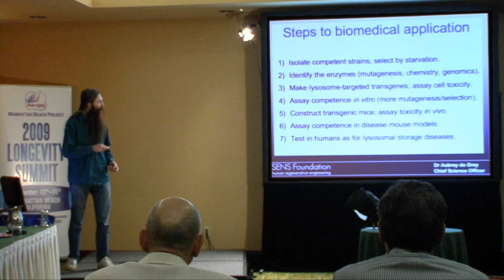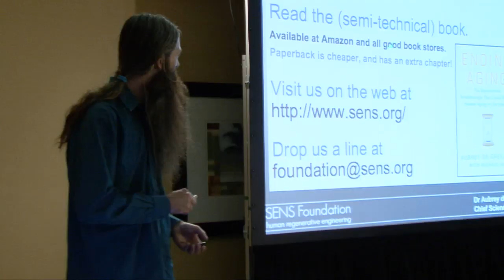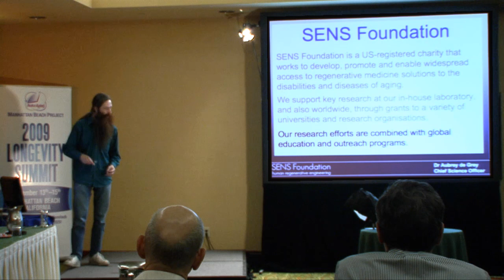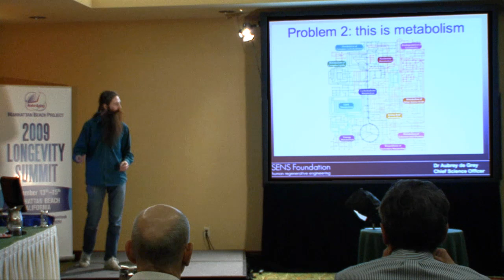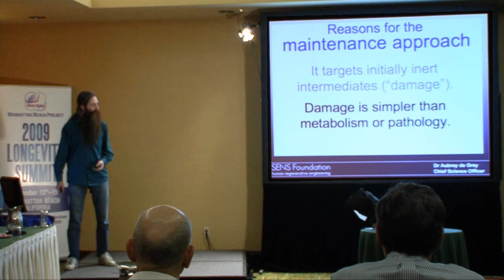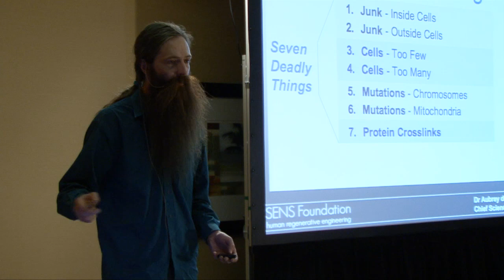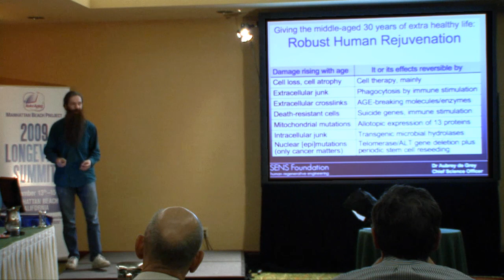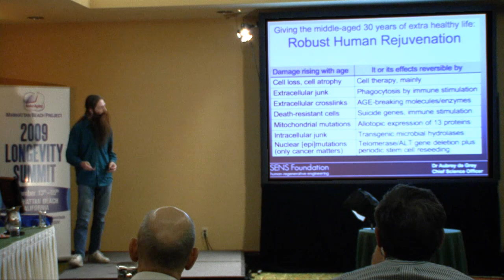Part 4: Founder of the SENS Foundation Aubrey de Grey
Unedited video of Aubrey's indepth presentation to a roomful of scientists gathered at the Manhattan Beach Project. Includes an update on his mitochondrial free-radical theory of aging and a description of how regenerative medicine may be able to thwart the aging process altogether.